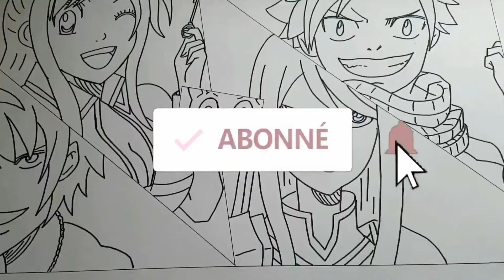Bonne Fete Thebe avec enseigne lumuneuse A4 Cebrating Thebe name with illuminated sign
Bienvenue sur ma chaine YOUTUBE dedie a l Art vous pourrez y voir du Dessin de bien des manieres differentes en passant du Noir et Blanc a la Couleur en voyagent a travers le Manga Disney le Portrait les Animaux et d autres surprises a venir en attendant je vous souhaite de passer de bon moment en ma compagnie a bientot sur vos chaines bises
Welcome to my YOUTUBE channel dedicated to art you can see drawing in many differents ways from back and white to colors while traveling through the Disney manga the portrait of animals and to be surprised to come meanwhile i hope you have a good time in my compagny see you on your channels kisses
Un remerciement particulier au createur de mon nouveau logo (class )            @HYROYT merci  - By David .